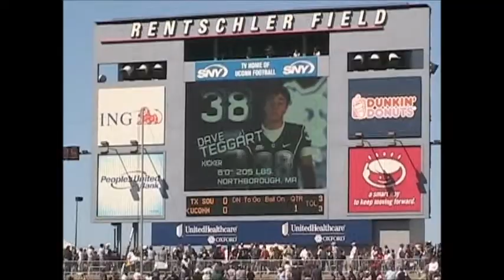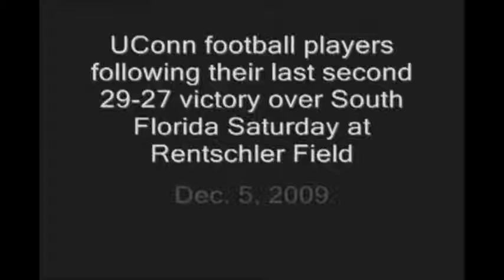Teggart UConn Career Highlights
Kicking Highlights